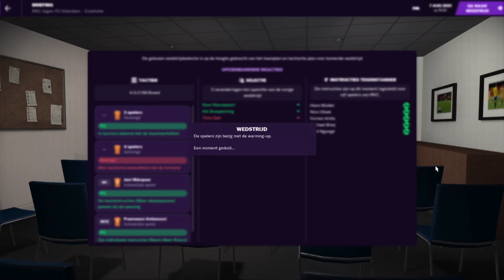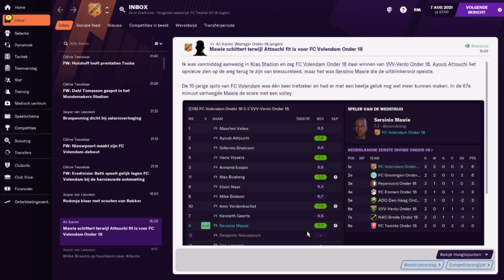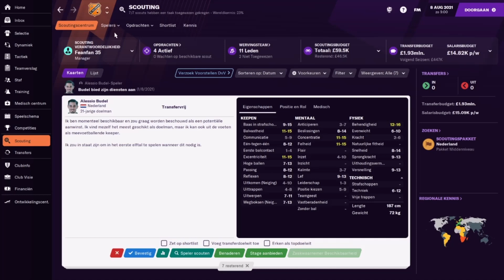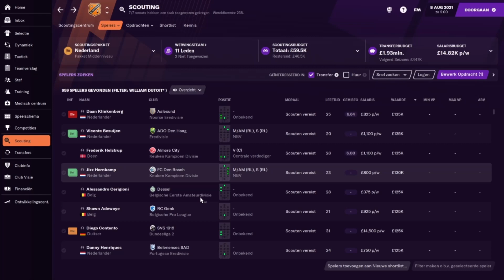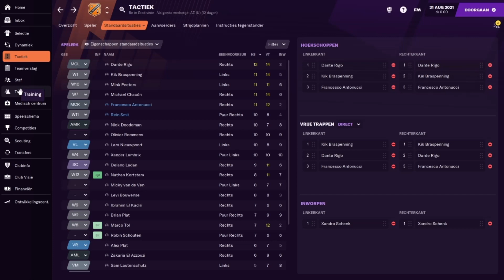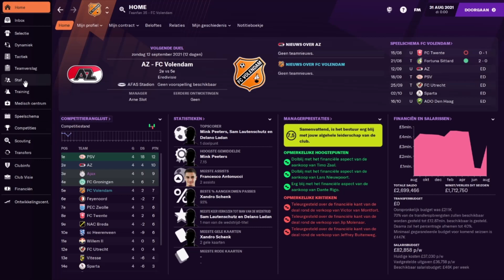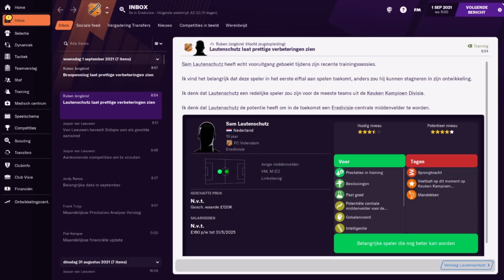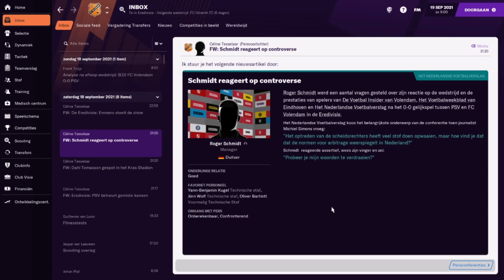Transfers en PSV op bezoek FM21 FC Volendam S2 afl 2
Hallo allemaal en welkom bij weer een nieuwe video.

Elke doordeweekse dag is er om 1300 kans op een nieuwe video uit een serie, op zaterdag een kleine kans op een special of eenmalige video.

Afhankelijk van mijn werk upload ik 3 tot 5 videos per week, wil je op de hoogte blijven dan weet je wat je moet doen...